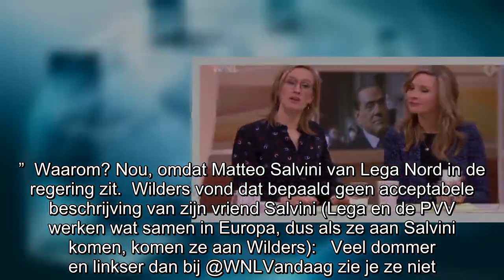Geert Wilders haalt snoeihard uit naar WNL: “Veel dommer en linkser dan bij WNL Vandaag zie je ze ni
De WNL-dames zeiden vandaag dat Italië geregeerd wordt door “populisten en extreem-rechts.”  Zo! Bij WNL zijn ze vandaag ook flink wakker geschud zeg! Geert Wilders opende vroeg op de dag namelijk fr